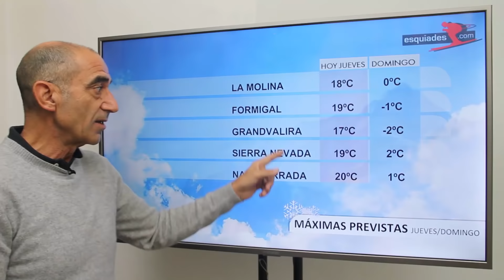Meteo Esquiades: el tiempo en pistas (25/10/18)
Se ha dicho que los termómetros bajarán hasta 15 grados y muchos se congelan solo de pensarlo. Dale al play y descubre si los medios han exagerado. Y sobre todo, entérate de si va a nevar este fin de semana: